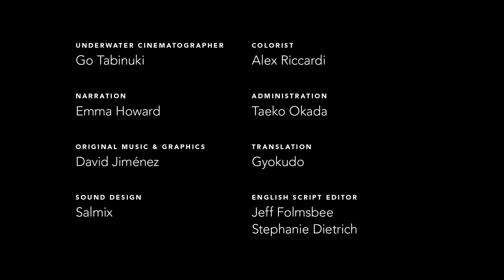SATOUMI - Hinase town, Okayama Prefecture, Japan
On the southern coast of Honshu Island, facing Japan's largest enclosed sea, is a town that is known for its rich marine heritage. Hinase has long been one of the most commercially successful fishing towns in the Seto Inland Sea area.

Here about 200 fishing families make their living from coastal fisheries, including oyster farming, small-scale trawling, and coastal pound net fishing (a method for catching fish using a system of nets staked upright). The techniques and lore of these activities, including the design of the local pound nets, were originally developed by Hinase fishermen.